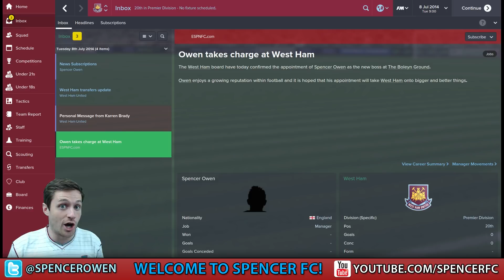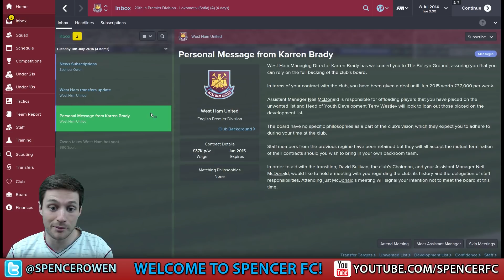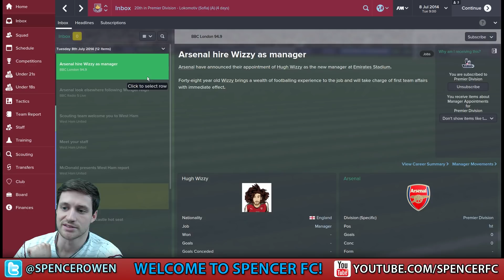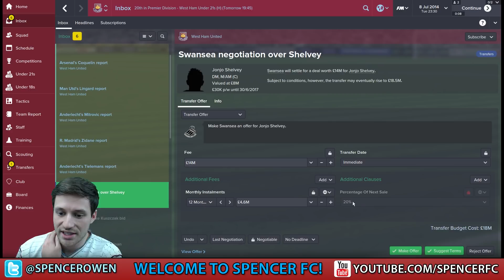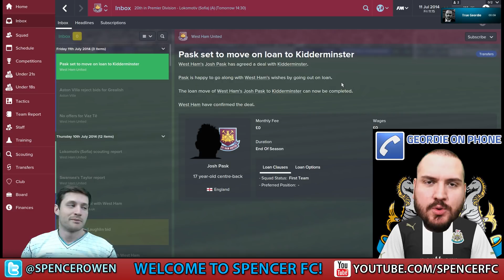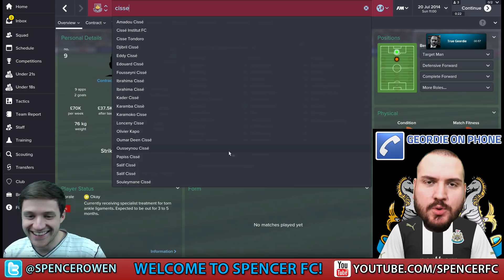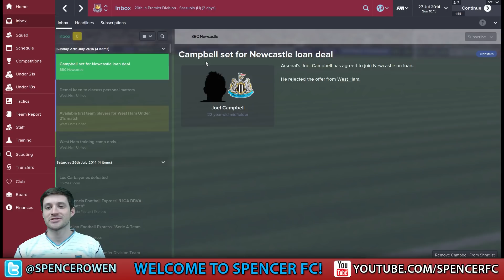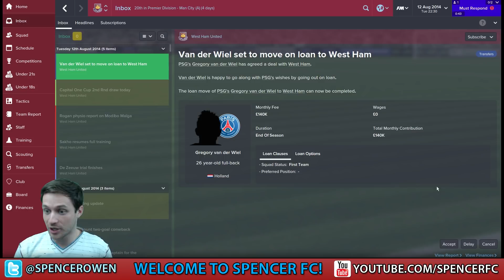FOOTBALL MANAGER 2015 WITH HUGH WIZZY & TRUE GEORDIE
for helping get us up and running!